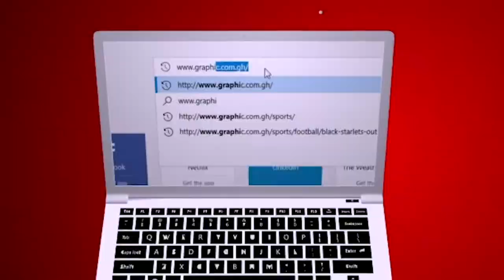Oral Portals of Disaster by Rev. Dr. Ebenezer Markwei